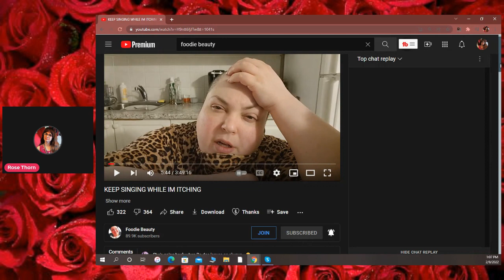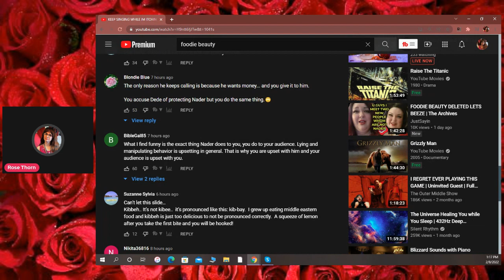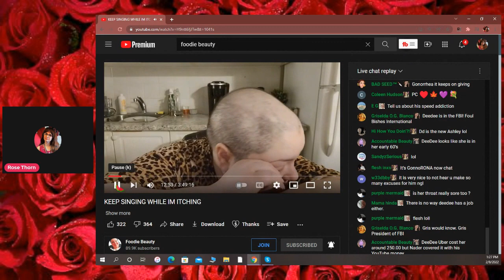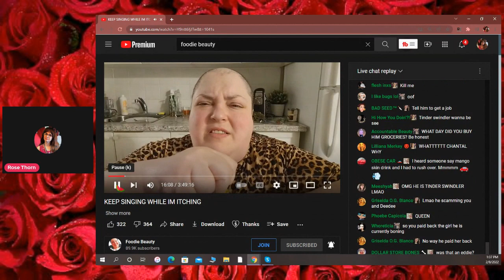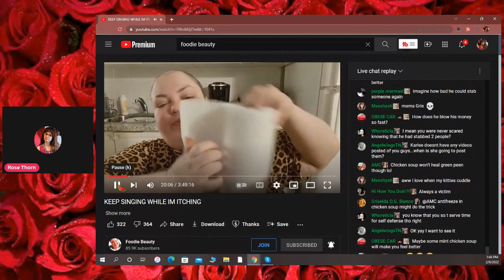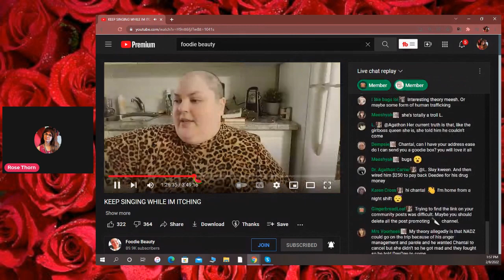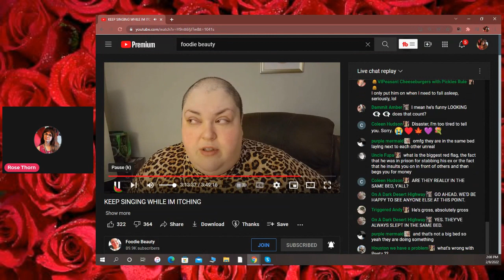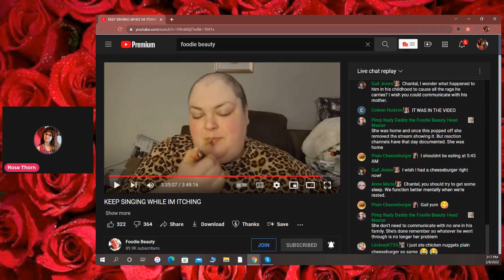FOODIE BEAUTY SINGING ITCHING & SCRATCHING LIVESTREAM REACT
Hi everybody ROSE THORN here with a react video to foodie beautys latest livestream.